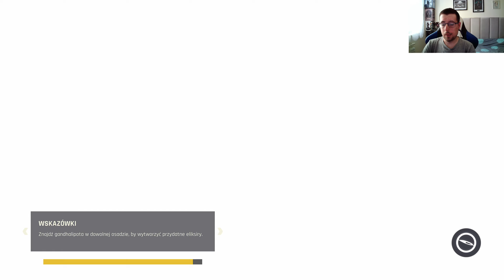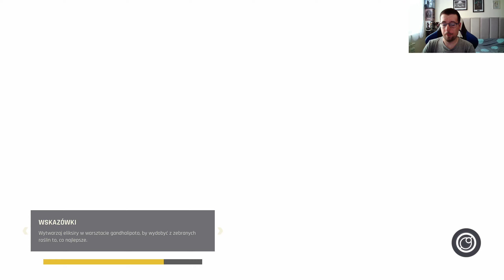Zagrajmy w Outcast - A New Beginning #18 [1440p] Królowa asciorów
Seria let's playowa z Outcast - A New Beginning